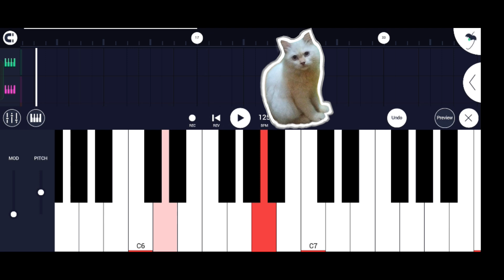BOLD AND BRIGHT - DJ FEZZ ALLEN (HousePop Music)